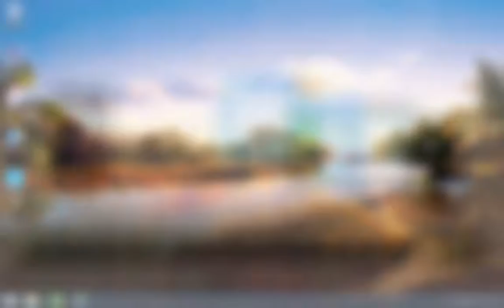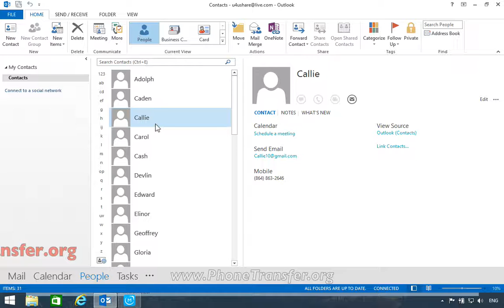Export Contacts from LG X5 / X Max / X Skin / X Power to Outlook Easily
MobileGo's powerful multi-files manager makes it easier than ever to free download online music, and manage, import & export your music, photos and videos with the push of a button, in real time, all in one location.

De-duplicate contacts, sync contacts between outlook/vCard files and your Android phone; switch devices, manage your growing app collection, backup & restore and even send messages from your desktop. It's all possible with MobileGo!